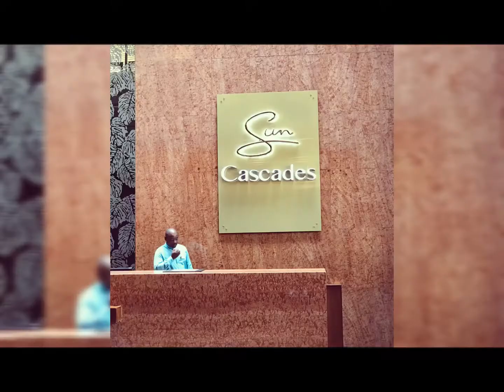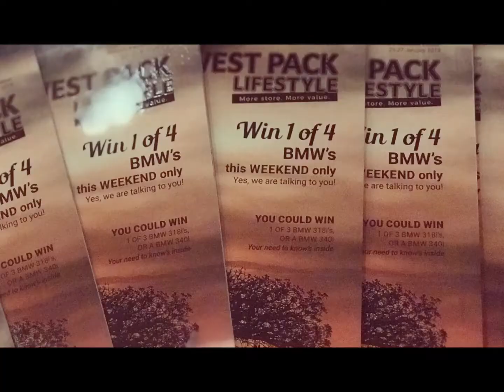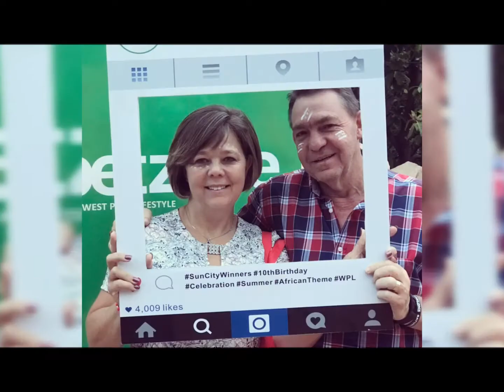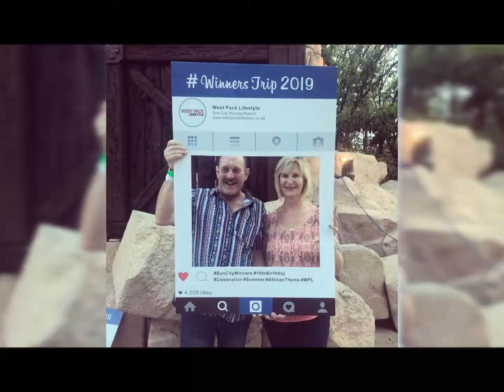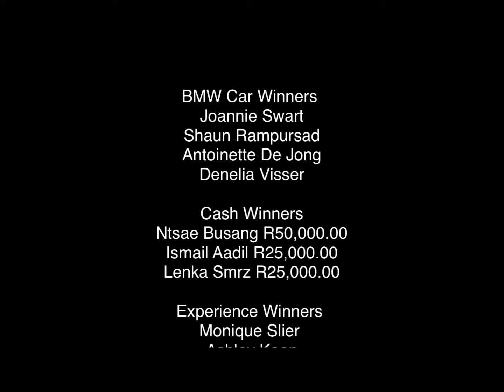West Pack Lifestyle Winners Weekend 2019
Take a look at what we got up to with our 50 winning customers, their partners, our suppliers, franchises and staff in Sun City for our long awaited competition to give away 4 BMW cars (R100,000 in cash prizes and more surprises and delights along the way).